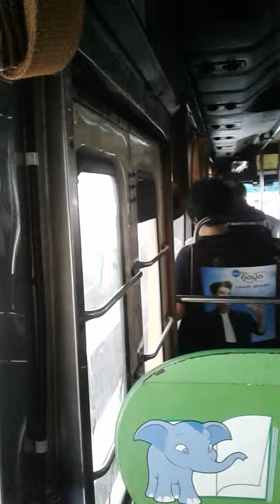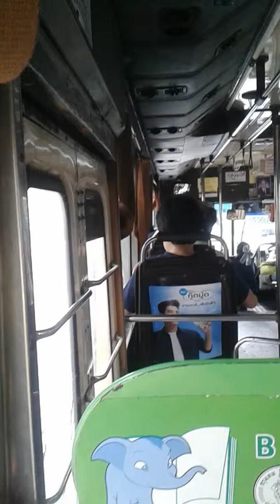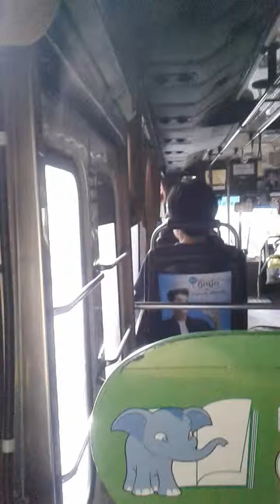PALM ON TOUR [2019] EP.1 กับสาย 508 คันแรก ในชีวิต และเป็นยูโรทูฮีโน่ ด้วย (แก้ไขใหม่)